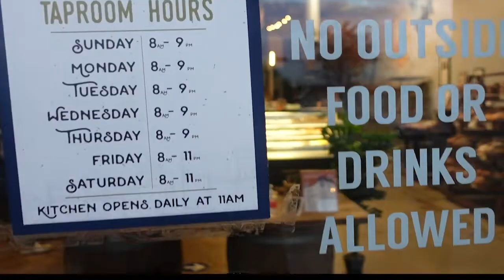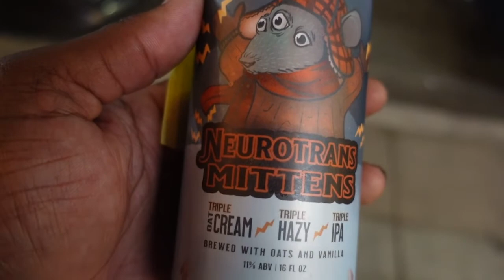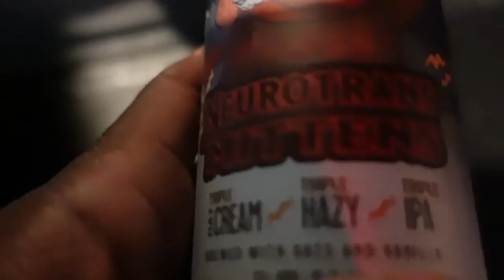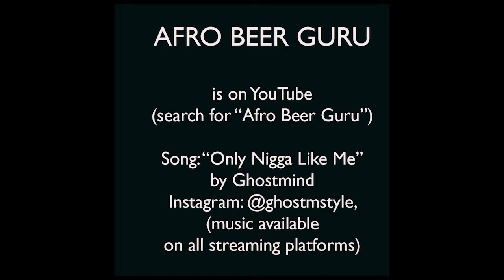AFRO BEER GURU EP. 2: LONG BEACH BEER LAB, Neurotransmittens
AFRO BEER GURU visits Long Beach Beer Lab to try some brews. He sits on the patio and sips on RED HEAD RETENTION, and admires it for its efficiency and crispiness. He tries a taster of NEUROTRANSMITTENS and digs it! He picks up a can and heads back to the studio. Talks about the balance of Oaty-ness, Haziness, and IPA-ness in the beer. Talks about drinking beer out of a CAN vs. BOTTLE, talks about how processing and water quality affect flavor quality, talks about his general impressions of the beer. Talks a little about new Ghostmind music and about sharing poetry on Instagram. Finishes the brew and chills.

stream on Spotify, Apple Music, Soundcloud, etc